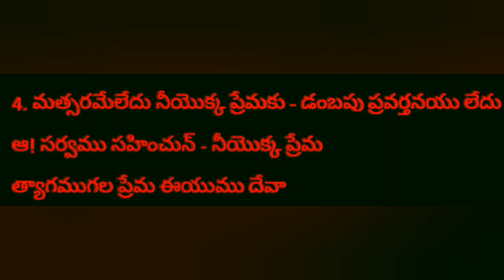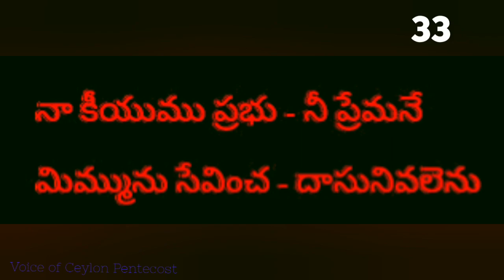TPM||Naa kiyuma||TPM Telugu song no-33|| Sangeetha seva song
⏺️ TPM song's &' worship, testimony, messages are available in our  YouTube channel, be in touch for updates.
◀️ Listen 👂our spirit anointed and life filled hymns, messages and grow in spiritual life